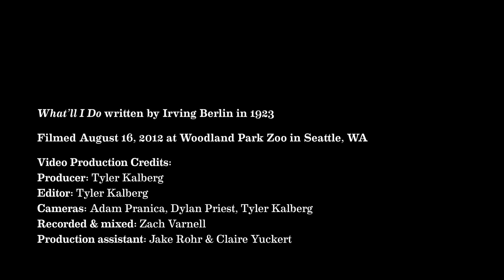What'll I Do - Pink Martini ft. China Forbes & Norman Leyden | Live from Seattle - 2012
What'll I Do, written by Irving Berlin, 1923 with special guest, Norman Leyden.
Released on Pink Martini's 2013 album, Get Happy.
Filmed August 16, 2012 at Woodland Park Zoo in Seattle, WA.

Video Production Credits:
Producer: Tyler Kalberg
Editor: Tyler Kalberg
Cameras: Adam Pranica, Dylan Priest, Tyler Kalberg
Audio Recorded & Mixed: Zach Varnell
Production assistant: Jake Rohr & Claire Yuckert